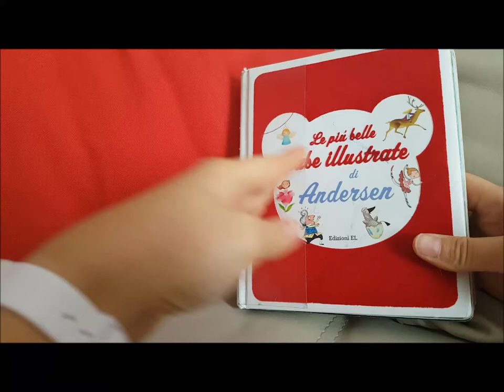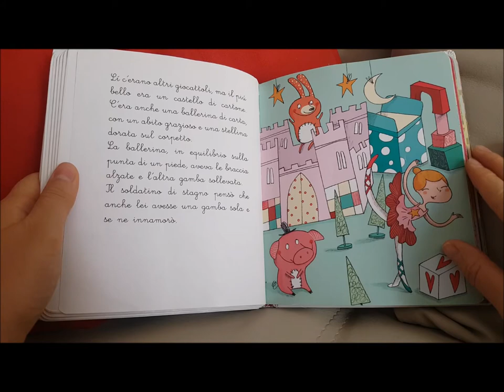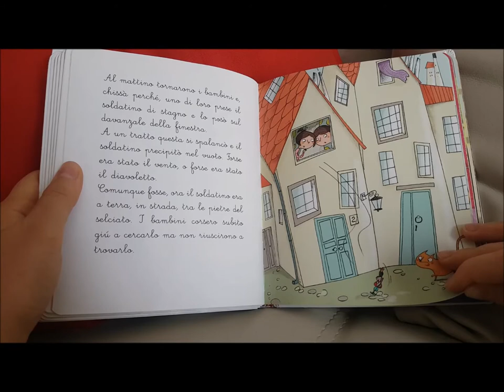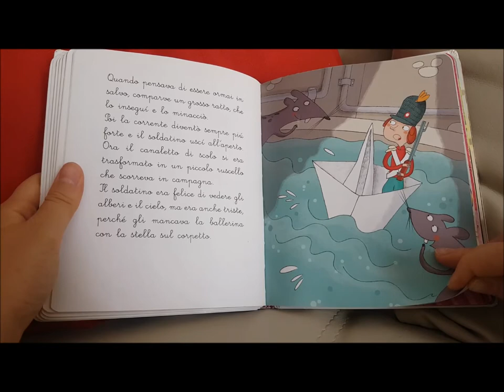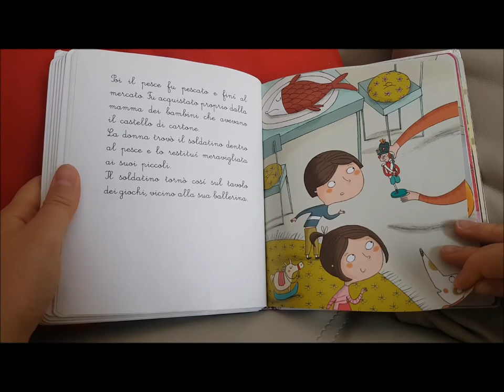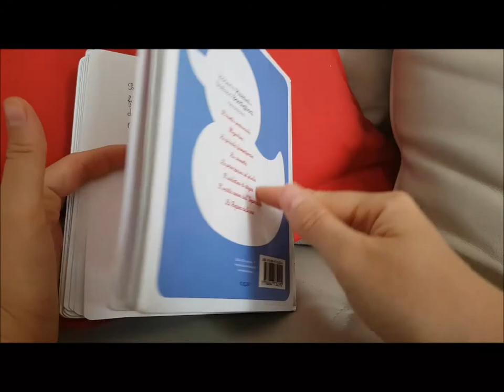Il soldatino di stagno